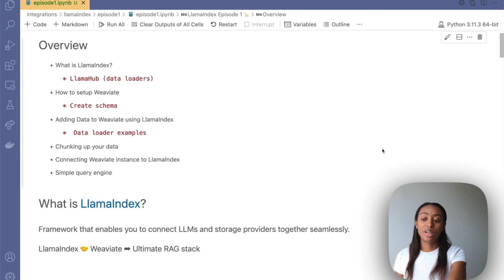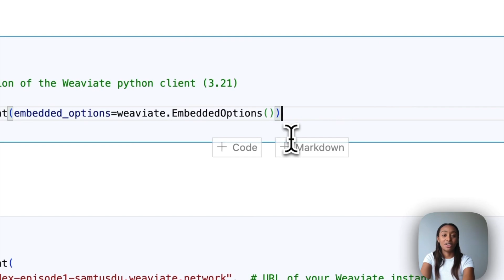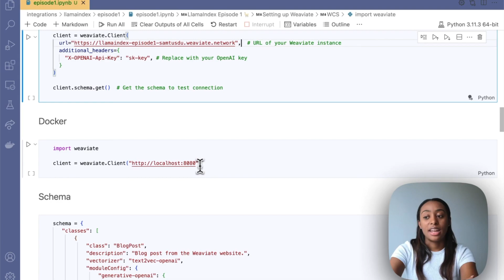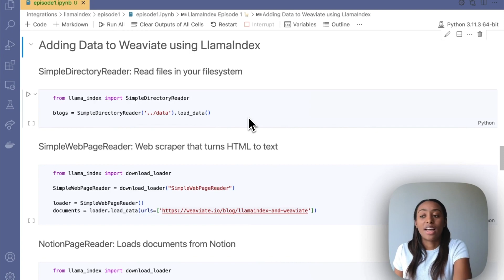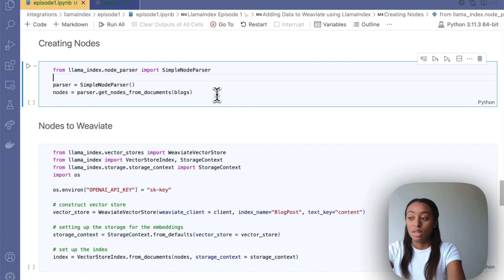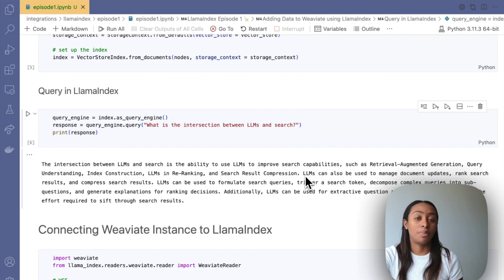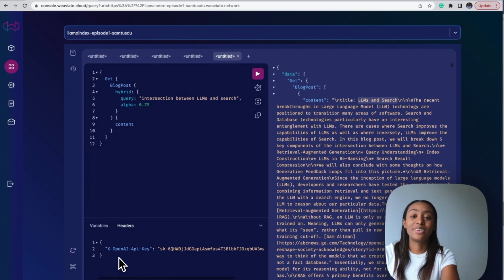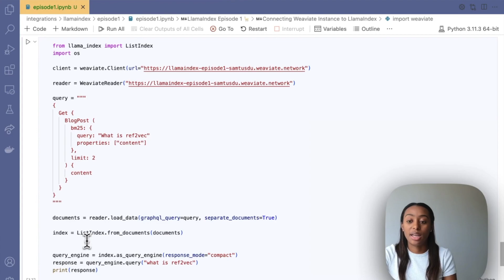LlamaIndex and Weaviate - Episode 1: Data Loading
Thank you so much for tuning into the first episode of our LlamaIndex and Weaviate series! This episode will show you how to connect your data to LlamaIndex and Weaviate.

We will walk through three examples of using LlamaIndex's data loaders for reading files from a file system, webpage, and Notion! We then pipe this data into Weaviate! The full list of data loaders hosted on LlamaHub is

Further, this video will show how to connect LlamaIndex to your existing Weaviate instance. Each "how-to" ends with a simple way to query your data!